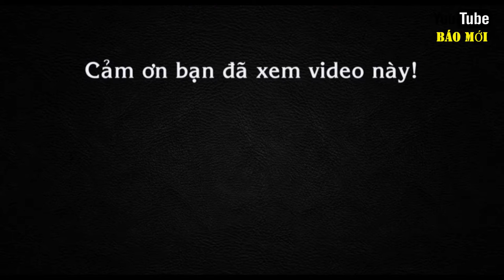Tuyển Việt Nam thảm hại, mà hàng ngàn người làm chuyện không tưởng này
Hàng ngàn cổ động viên có mặt tại sân vận động Quân khu 7 (Q.Tân Bình, TP.HCM) để cổ vũ cho tuyển Việt Nam trong trận bán kết lượt về với đội Indonesia giải AFF Suzuki Cup 2016.